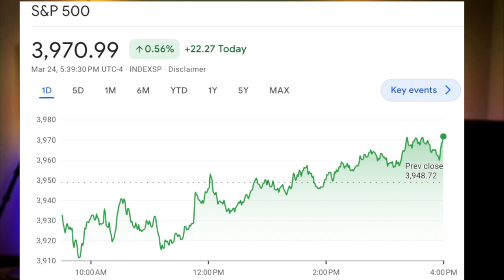Banking Crisis? What's Happening And Why? Will It Affect Crypto?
Four major banks failed in the US.  Will more fail, or has the Feb stepped in and stopped the bleeding?  Find out how this banking crisis will affect you and if it will take down crypto or pump it up?  J. Scott MacMillan, AKS CryptoCowboyMT breaks it all down in this detailed video.